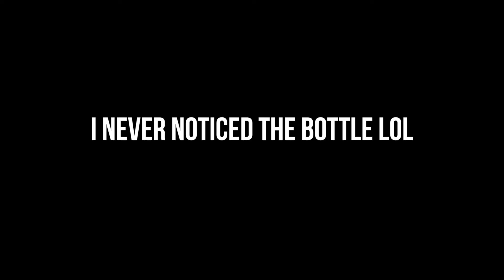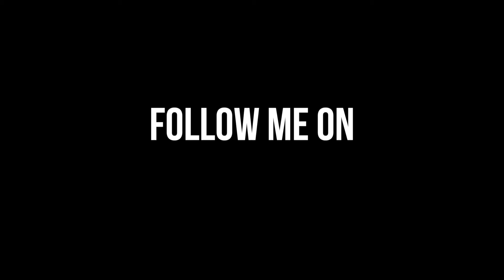MY FIRST TIME!!!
FOLLOW ME   (Vlog#212)